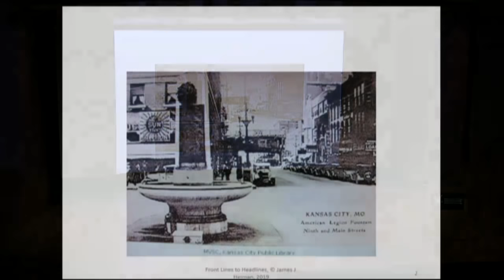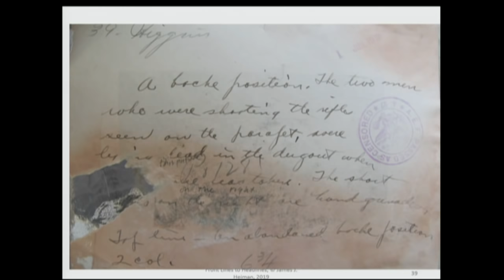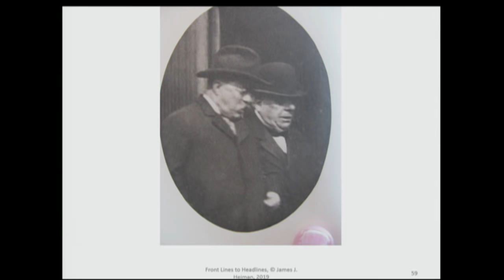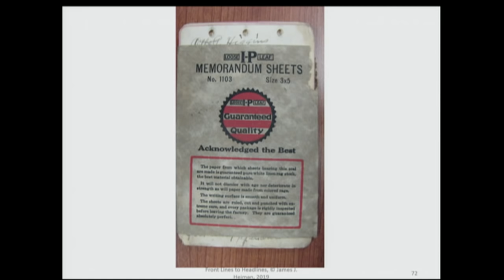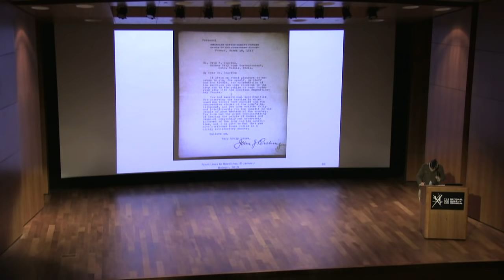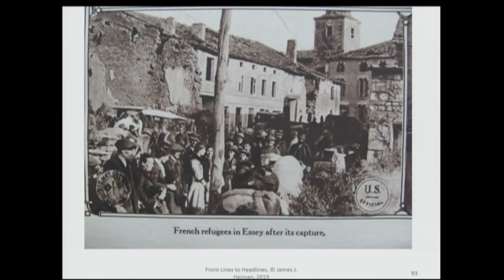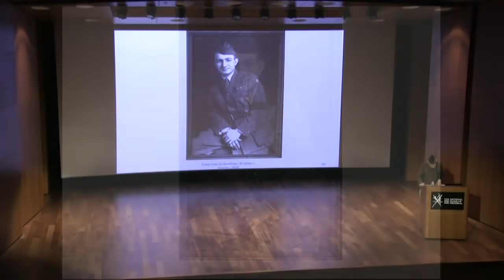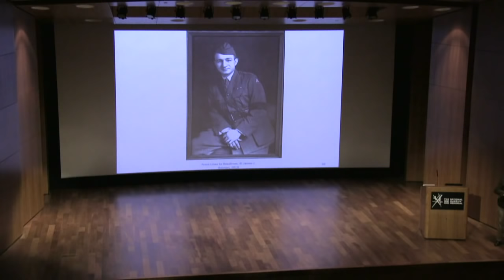Front Lines to Headlines: WWI Dispatches from Kansas City Star's Otto P. Higgins - James Heiman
Hear the stories of Kansas Citians in the Great War through the eyes of Kansas City Star reporter Otto P. Higgins with James Heiman, author of Front Lines to Headlines: The World War I Overseas Dispatches of Otto P. Higgins.